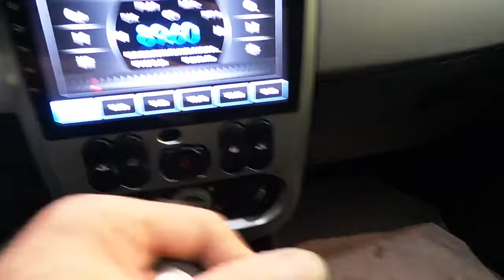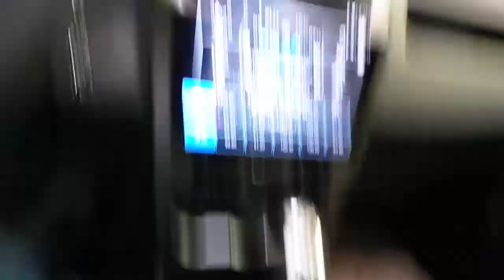Elektrikli dış dikiz ayna montajı uygulaması Dacia sandero